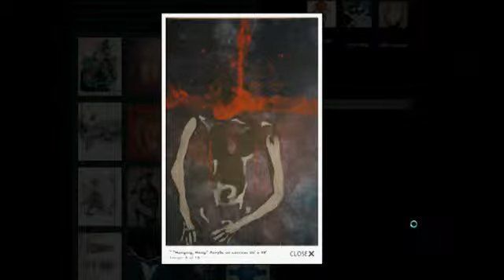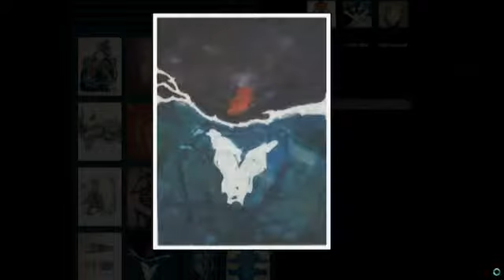Suzanne Macrury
Suzanne Macrury artist 2010